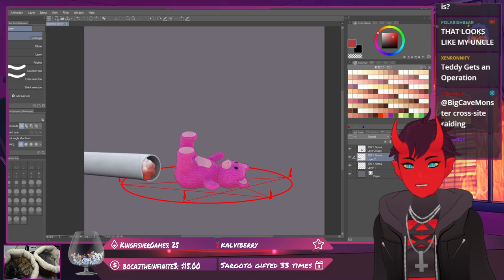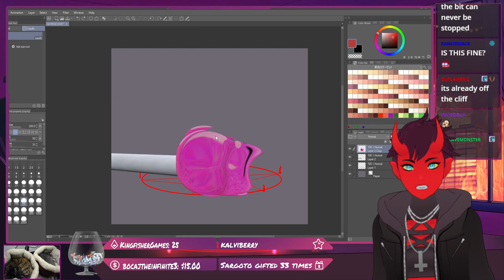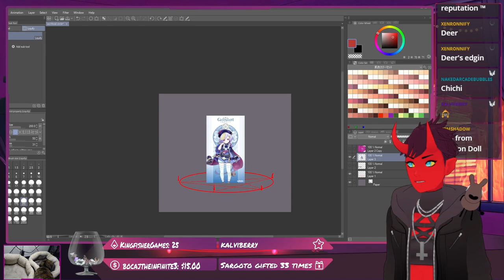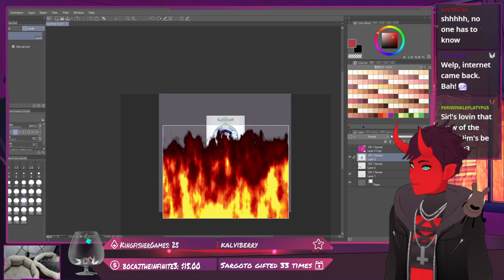Chill vibes to make toys to and hip hop the low fee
Part of the VOD is muted, sorry you get to miss the inflation teddy bear talk, BUT YOU DONT MISS THE REST OF IT

Stream starts at 0:05:20